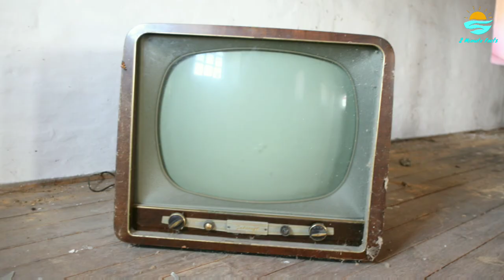Aaj Se Chod Do Deodrant | Deodorants Are Harmful & Dangerous | आज से छोड़ दो डीओड्रेंट्स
Hello! GuYs It's Saleem Saifi, In this video i Will be telling you...
✓How Deodorants are so dangerous
✓Alternatives of Deodorants
✓Why we use Deodorants
✓How Deodorants Work
✓And A Funny Answer to the Famous Dialogue :~ "Fogg Chal raha h" 😙😂

I make videos containing both Knowledge and Fun that everyone like Today...

Please Watch it till end,

Main Voice by:Saleem Saifi
Edited by: Saleem Saifi
Idea by: Saleem Saifi

Image Credits: To their Real Owners but I have Authorized them Legally

Gettyimages.com
Pixabay.com
Pixels.com

It is Educational